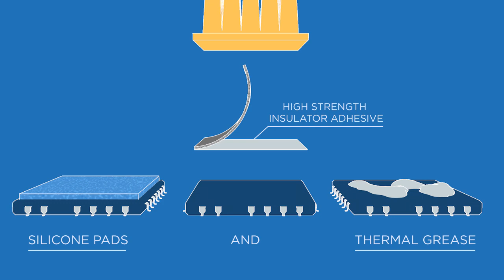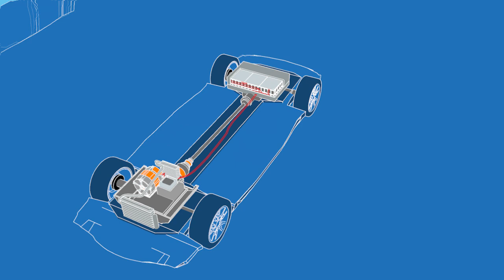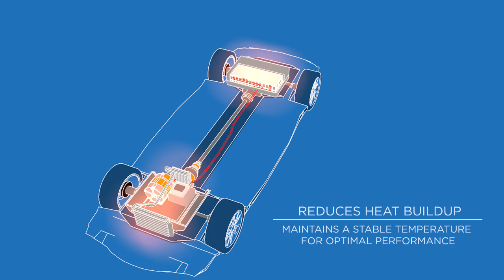Sense the Future of Driving – Hitachi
Autonomous driving is on the horizon, and Hitachi Chemical is helping to pave the way. Autonomous vehicles rely on advanced sensors and processing to navigate the roads safely and efficiently. Hitachi Chemical’s thermal management technology, adhesives, and protective coatings are essential to the performance and reliability of components such Lidar, Radar, Cameras, and GPS. Hitachi Chemical is a global active innovator transcending the boundaries of chemistry, with high functional materials as core to optimizing and enhancing the burgeoning market towards autonomous mobility.